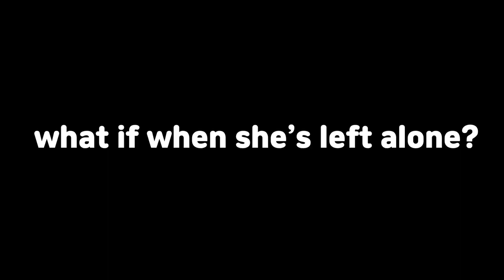Will My Dog Follow A Stranger? | Featuring Happiest Dog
Have you ever wondered how your dog will react if a stranger approached your dog with a treat and if he/she will follow the stranger? Today we put that question into action and share with you cavapoo Olive's reaction to when she is approached by a stranger(friend we haven't seen since pandemic and have never before seen Olive) and what she will do.
❖Products From This Video❖
❖About Olive❖
◇ Female F1 Cavapoo 🧸
◇ Specialty: Eat Sleep Play Repeat 🎵